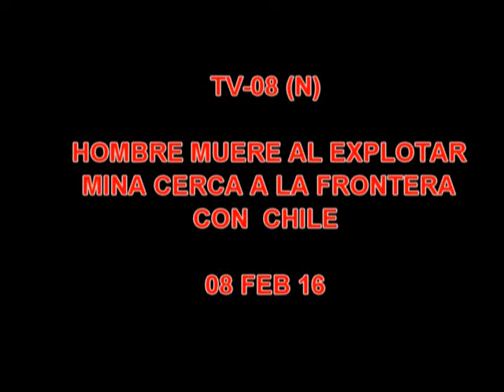PERUANO MURIÓ EN LA FRONTERA CON CHILE AL PISAR MINA ANTIPERSONA - CANAL N - 08 FEB 16